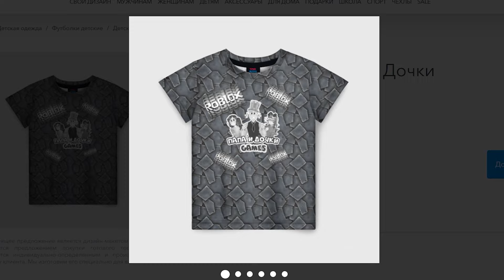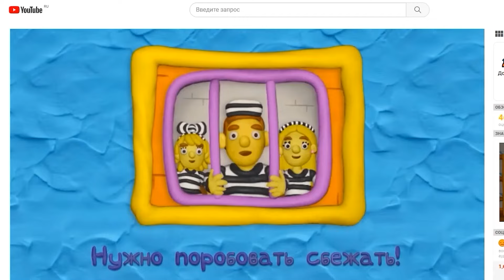КТО ОГРАБИЛ МОЮ ФЕРМУ? Она ЗАСОХЛА и украли УДОБРЕНИЯ ДОЧКА спасает ПАПУ помогает в Farmstead Roblox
Играем в Роблокс (Roblox) -КТО ОГРАБИЛ МОЮ ФЕРМУ? Она ЗАСОХЛА и украли УДОБРЕНИЯ! ДОЧКА спасает ПАПУ и помогает в Farmstead видеоигры на канале Папа и Дочки Games.

В этот раз кто-то украл воду и удобрения с моей фермы, но дочка помогает расшириться и все восстановить!